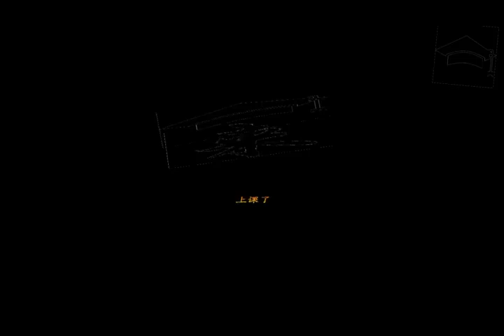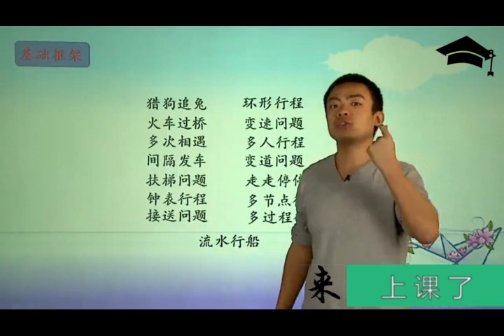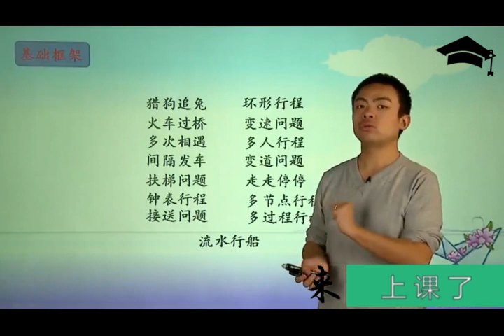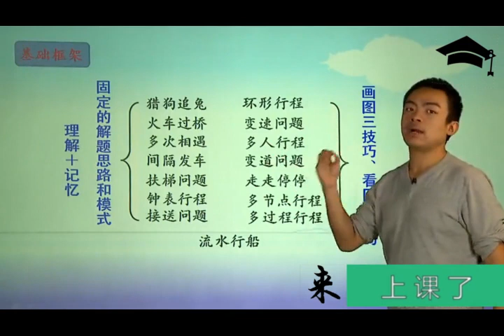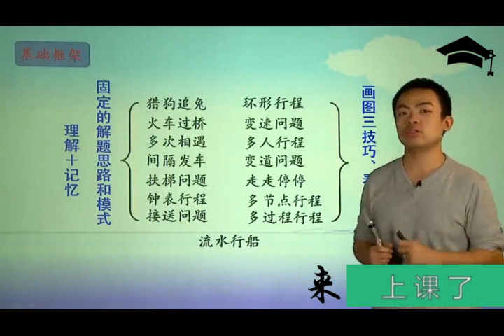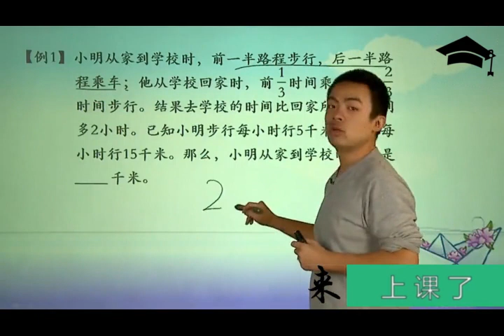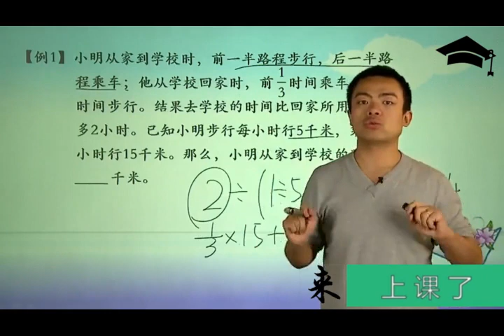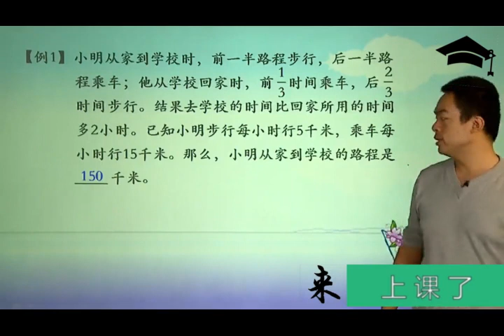来上课了——1小升初行程高频考点汇总与方法总结（上）例1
1小升初行程高频考点汇总与方法总结（上）例1